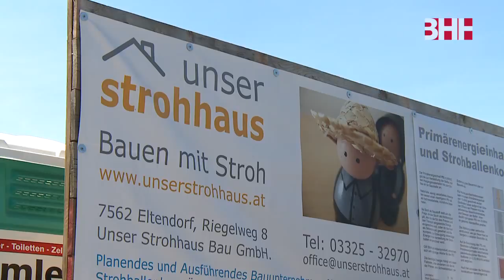Erstes österreichisches lasttragendes Plusenergie Strohhaus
Einblicke und Informationen zur Entstehung des ersten österreichischen lasttragenden Plusenergie Strohhauses. Das Einfamilienhaus in Niederösterreich wurde nach dreieinhalb Monaten Bauzeit fertiggestellt.